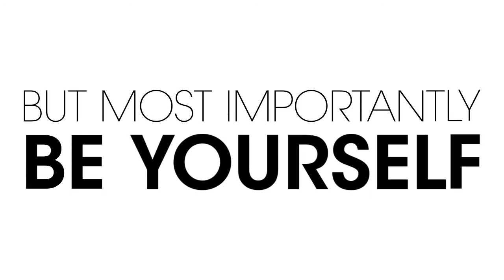Happy Women's Day - Note Cosmetics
There's a woman at the beginning of all the great things, she's special and no one can fill her shoes. Celebrate her each day. Happy International Women's Day everyone!